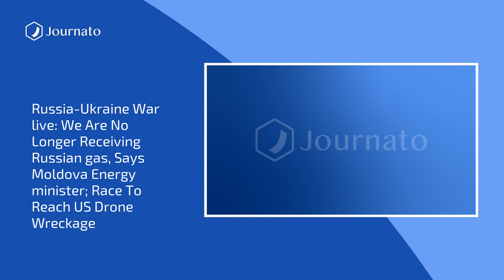Journato | BonJournato Morning News Top Headlines | Mar 16, 2023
Sources :
Russia-Ukraine war at a glance: what we know on day 386 of the invasion
Tropical Storm Freddy: Malawi hit by national tragedy - President Chakwera
World''s first octopus farm proposals alarm scientists
US threatens to ban TikTok unless Chinese owners divest
‘It’s disgusting’: Paris rots under mounds of rubbish as bin collectors extend strike
South Korea and Japan: A milestone meeting of frenemies
‘Hostile, authoritarian’ UK downgraded in civic freedoms index
China’s sound and fury over Aukus will mean little for ties with Australia
Stephen Silver guilty of murdering Garda Colm Horkan
IAEA to inspect future nuclear-powered submarines built in Australia
Ukraine war – live news: Kyiv troops ‘sent to death’ in Bakhmut as Putin suffers ‘heavy losses’
Russia-Ukraine war live: we are no longer receiving Russian gas, says Moldova energy minister; race to reach US drone wreckage
Russian spy network accused of sabotage arrested in Poland
Conservative author mocked for being ‘completely speechless’ when asked to define ‘woke’
Italian princess, conspiracy theorists and Steven Seagal: meet Russia’s friends overseas
Saudi Arabia could invest in Iran ''very quickly'' after agreement - minister
US weather: Storms cause power outages in California and north-east
Convicted felon Joe Exotic announces bid for 2024 US presidential election
UK expected to ban TikTok from government mobile phones